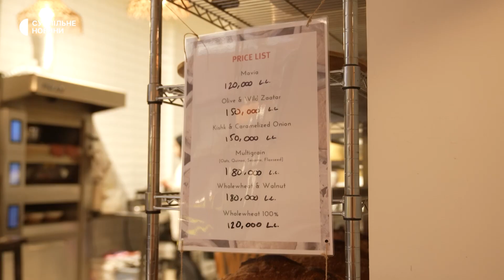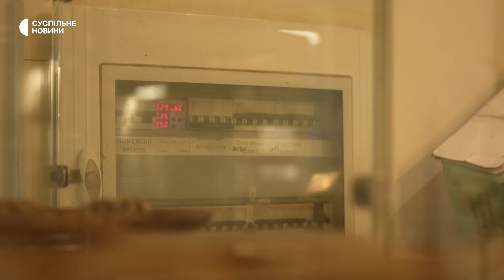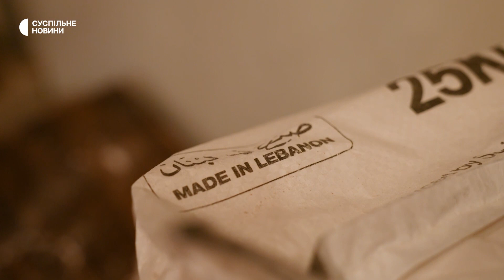Репортаж з Лівану: як продовольство стало інструментом російського колоніалізму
Суспільне Новини побувало у Лівані, аби розповісти, як на країну вплинув російський шантаж зерном. Зараз у Бейруті, столиці Лівану, полиці заповнені випічкою. Але ще кілька місяців тому тут не було хліба та борошна, людям доводилося стояти у довжелезних чергах, щоби отримати бодай один буханець на руки. І це — на тлі серйозної економічної кризи, від якої Ліван потерпає останні три роки.

У МЗС Росії навесні не приховували: були готові обміняти відкриття коридорів для постачання зерна з України в обмін на зняття санкцій. Як Ліван пережив зерновий шантаж РФ та як Росія використовує продовольчу кризу у бідних країнах у своїх цілях – у репортажі Суспільне Новини.

Репортаж створений у межах Воля Хаб — міжнародної мережі, що популяризує просвіту про російський колоніалізм та його наслідки.

Автори: Олена Куренкова, Владислав Кравець